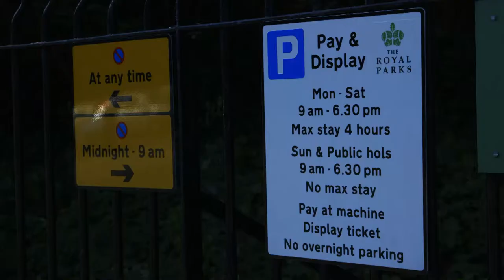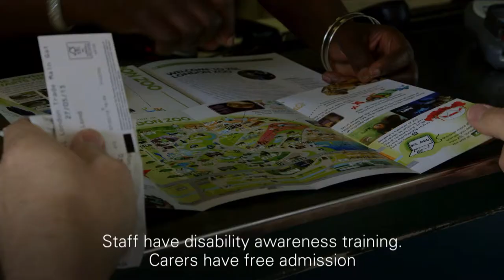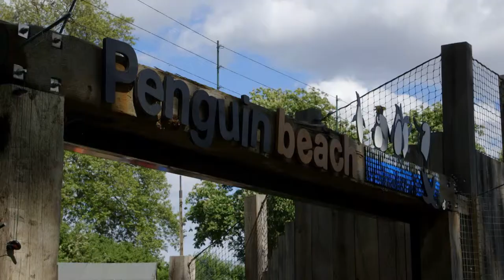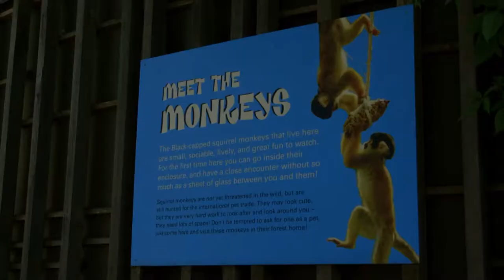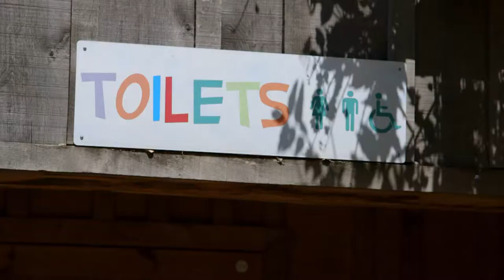ZSL London Zoo - access made easy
'access made easy' promotional film for ZSL London Zoo, highlighting their facilities for people with disabilities and older visitors. Produced and edited by Gilbey Films, production specialists in showcasing great access.